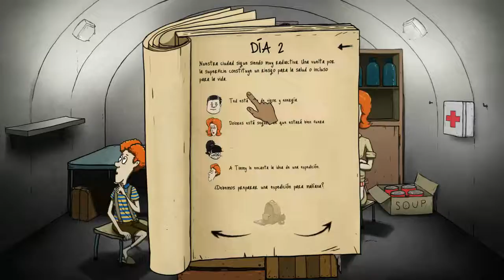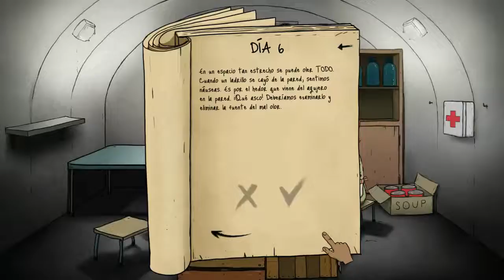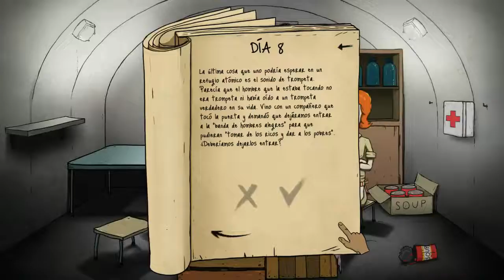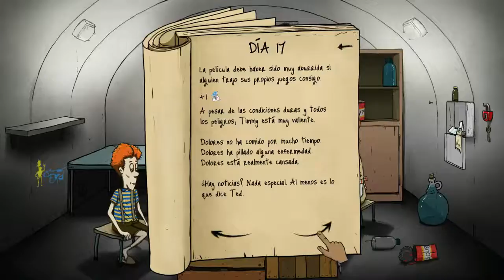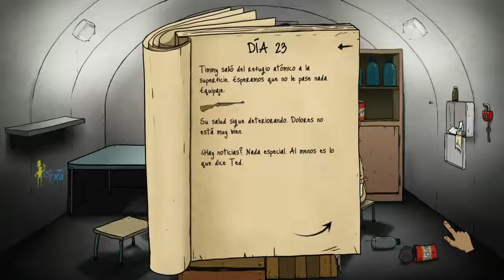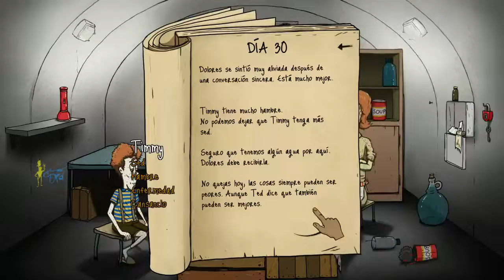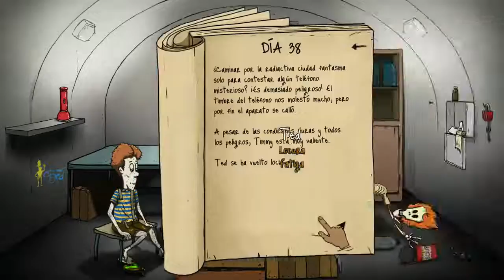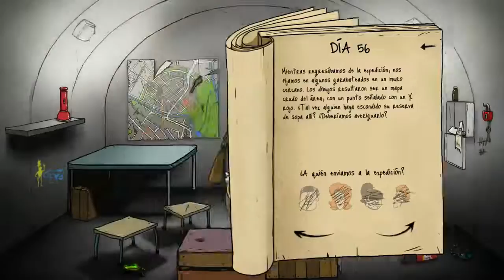SOY UN MAL PADRE - 60 Segundo para Sobrevivir - PC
Hola!!! bueno gente aquí les traigo un gameplay de este juego que me llamo la atención, se me hizo interesante, se trata nada más y nada menos que "60 Segundos para Sobrevivir", Donde habrá que tomar decisiones para sobrevivir a un sicalipsis nuclear. espero les guste y si te gusto déjame un Like y Comenta así me ayudas a pasar este juego jaja xDD Saludos!!!

Mi PC

-MOTHERBOARD: Asus M5A78L-M/USB3
-TARJETA DE VIDEO: MSI GTX 950
-RAM: 8GB 1866MHZ
-PROCESADOR: AMD FX 6300
-MICROFONO: Nisuta Ns-mic180